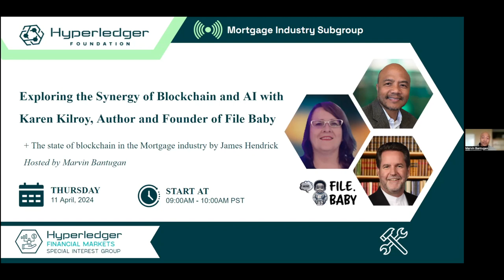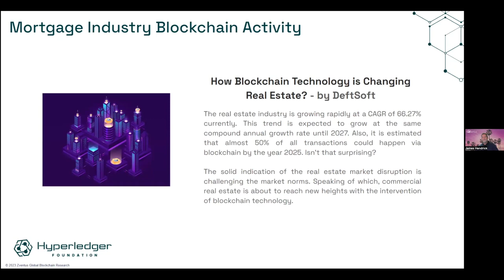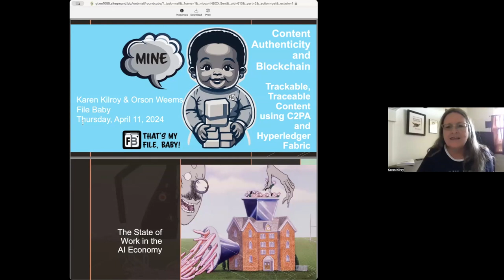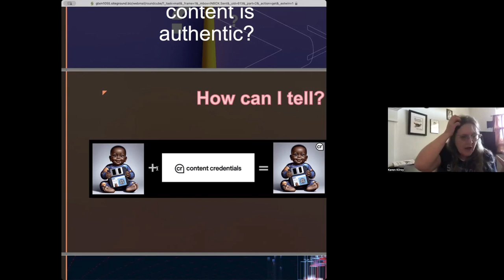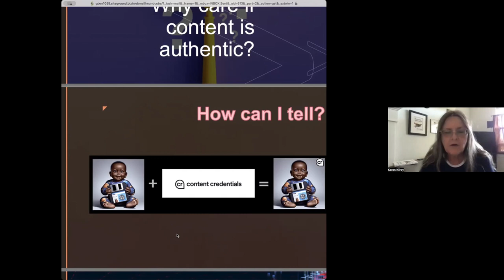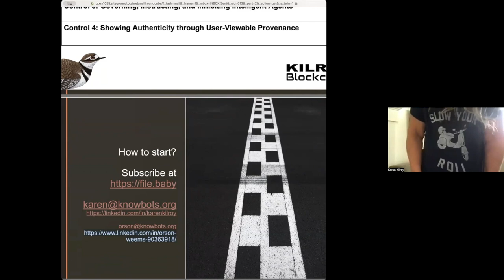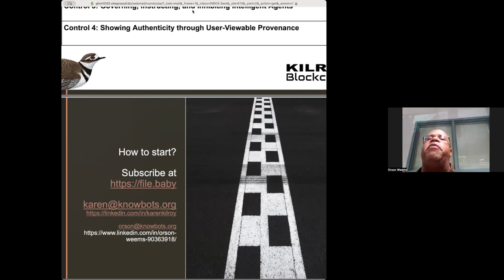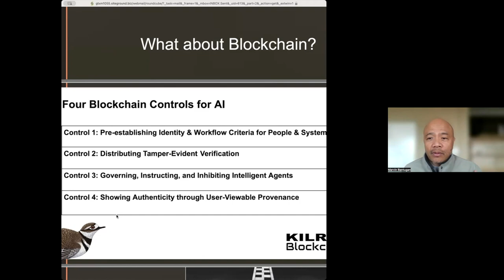Blockchain Tethered AI with Karen Kilroy - FMSIG Mortgage Sub-Group Update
In this Mortgage Industry Subgroup update, we had an interesting and intriguing conversation about "Blockchain Tethered AI" with Karen Kilroy, who is the moderator of the Blockchain AI roundtable created as part of the Hyperledger Media & Entertainment SIG and chaired by Brett Russell.

Karen is also the founder of File Baby and contributed to C2PA - Coalition for Content Provenance and Authenticity - and the Linux Foundation's Adobe lead initiative.

Additionally, Orson Weems, President of File Baby, provides additional input to the presentation on Blockchain and AI with Karen.

This event was hosted by Marvin Bantugan, Chair of the MI Subgroup, along with James Hendrick, MI Subgroup member, who will give an update on blockchain in the mortgage sector.

Timestamps:

00:00 Welcome and presentation
01:52 Agenda
02:32 Community Information
04:44 The State of Blockchain in the Mortgage Industry with James Hendrick, MI Subgroup Chair and Managing Director, Zventus
16:24 Exploring the Synergy of Blockchain and AI with Karen Kilroy, Author and founder of File Baby
46:40 Closing Statements and Q&A